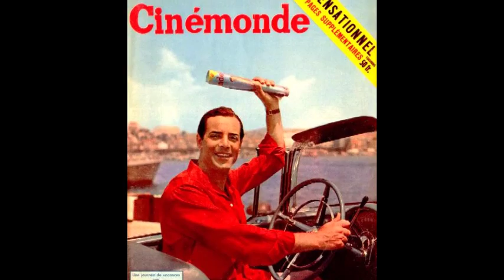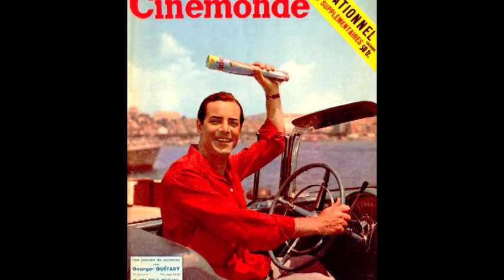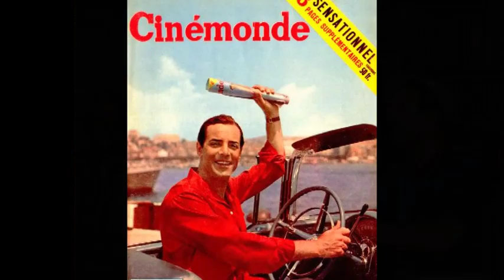GEORGES GUETARY ''la chanson de Juanito'' tango bolero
Georges Guétary,   singer born  Lambros Worloou (pronounced Vorlow, February 8, 1915 – September 13, 1997) was a French-Greek  singer, dancer, cabaret performer and film actor, best known for his role in the 1951 musical An American in Paris.